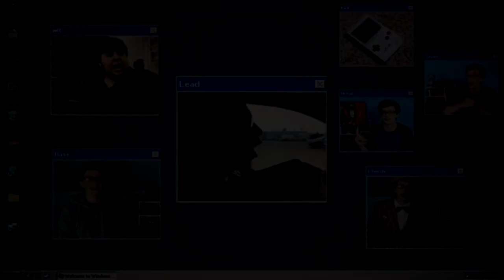probably the worst scan i have ever made